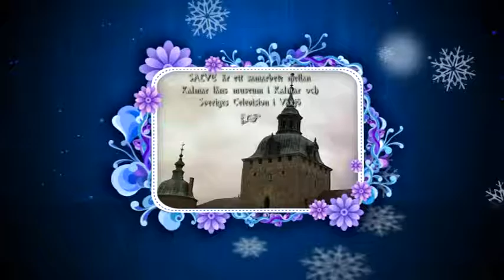salve - en medeltidssaga 4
Nittonhundratalskillen Nils kommer till Kalmar på sin riddarmoppe och hamnar sexhundra år tillbaka i tiden på grund av ett fel på mobiltelefonen. Där möter han medeltidsflickan Katarina som arbetar hos den kloka gumman Rodwy. En mystisk bonde som vet väldigt lite om jordbruk smyger omkring i staden och spanar efter sköna möer. Han heter Erik, precis som kungen och blir snart kompis med Nils och Katarina. Och inte bara det; Katarinas röda hår är det vackraste han sett. Denna sommar skall Erik av Pommern krönas till kung över hela Kalmarunionen, det har den beslutsamma drottning Margareta bestämt. Men dom skurkaktiga Mechlenburgarna med Sven Sture i spetsen försöker sätta käppar i hjulen.

Bäst i Sverige ! Svenska filmer 2015 Bäst i,
sverige hela filmen,
Filmer för barn Svenska,
Allt om barnfilmer för både stora och små,
julen är här,
julens hjältar,
julen är här lyrics,
julens tid är här,
julen är här amy diamond,
julen är här tommy körberg,
julen på slätta,
julen är här piano,
julens hjältar avsnitt 1,
julen är här amy diamond lyrics,
julen,
julen är här karaoke,
julen är här text,
julen är här instrumental,
julen är här med text,
julen aguinagalde,
julen ar har,
julen alonso,
julen arellano,
julen alonso eta eneritz aulestia,
julen achiary,
julen admite su homosexualidad,
julen alonso eta alaitz eskudero,
julen atela,
julen är här nu,
julen barn,
julien bam,
julen bebe,
hjulen på bussen,
julen lopetegui barcelona,
bebe julen quiere hablar,
julen har bragt velsignet bud,
julen besa a paola,
julen bailando,
julen beloki,
julen colinas,
julen conoce el mar,
julen cumple 1 año,
julen cantando myhyv,
julen comiendo,
julen castañeda,
alejandro y julen cantando,
rap de julen con tai,
paola y julen citas,
julen en casa,
julfilmer för barn,
julfilmer full movie,
julfilmer för barn svenska,
julfilmer för barn på svenska,
julfilmer svensk text,
julfilmer trailer,
julfilmer hela,
julfilmer astrid lindgren,
julfilmer disney,
julfilmer 2015,
julfilmer,
julfilmer svenska,
julfilmer barn,
julfilmer med svensk text,
julfilmer på svenska,
julfilmer svenskt tal,
julfilmer svenska för barn